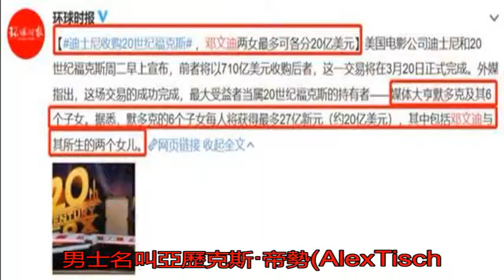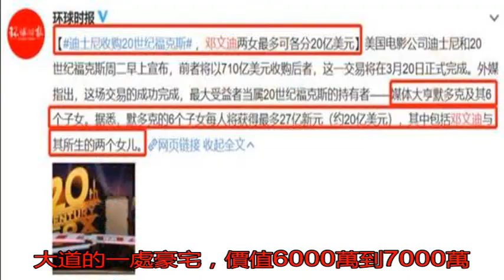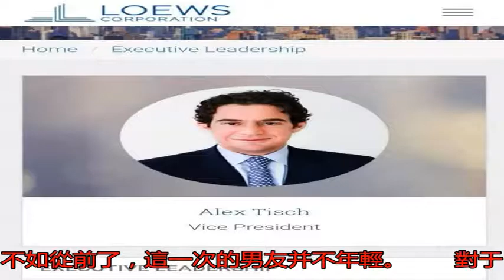鄧文迪被曝疑有新戀情 系美國500強公司總裁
近日，鄧文迪的好友分...